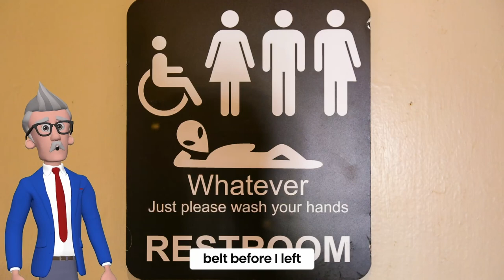Little Johnny's Secret - Tales From the Principal's Office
You never know what a student has to deal with at home. You know they bring it with them to school every day.

Attributions for media
Of Needs Vectors by Vecteezy/a
phone operators sit at shared desk focus on sales agent woman in headset use pc answers incoming calls talk with client provide professional support to customers sell company product concept Stock Videos by Vecteezy/a
hands making gesture Come closer on pastel blue background in studio. Pack of Gestures movements and body language. Stock Videos by Vecteezy/a